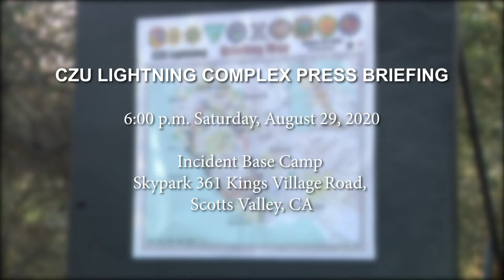CZU LIGHTNING COMPLEX PRESS BRIEFING 8/29/20 6PM